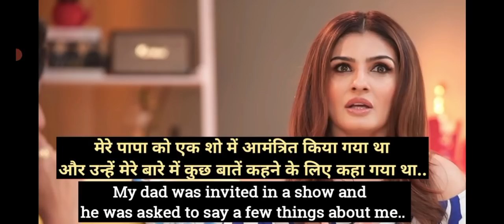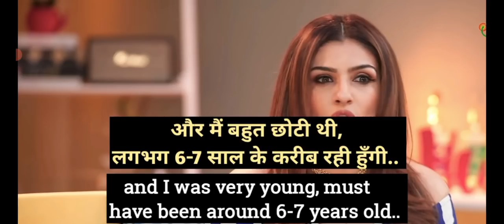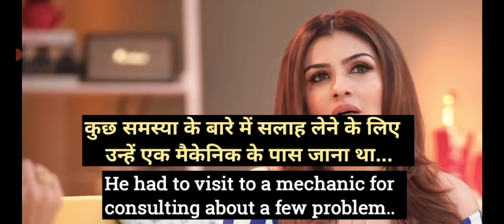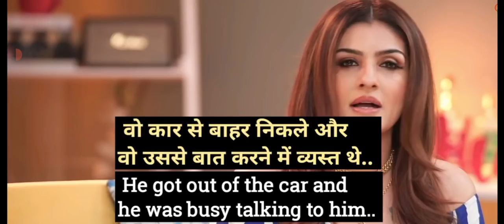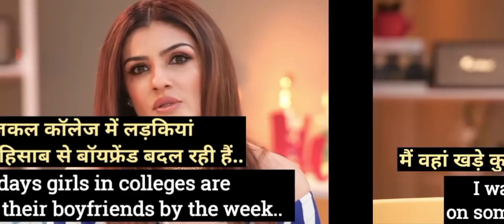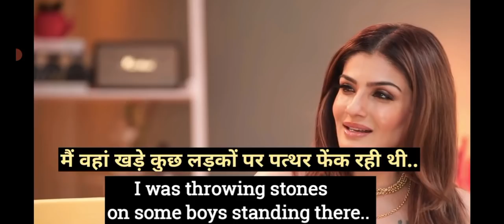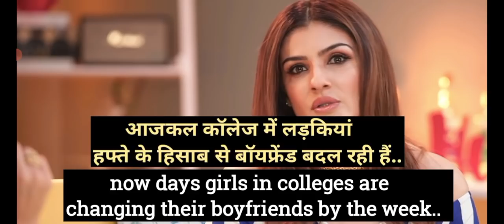Raveen Tandon talking about Akshay Kumar | Learn English with subtitles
Raveen tandon talking about Akshay Kumar
Learn English with Raveen tandon
Raveen tandon interview for English practice
Learn English with celebrity interviews
learn English with subtitles
English practice with celebrity
English speeches
English speeches of Bollywood celebrities